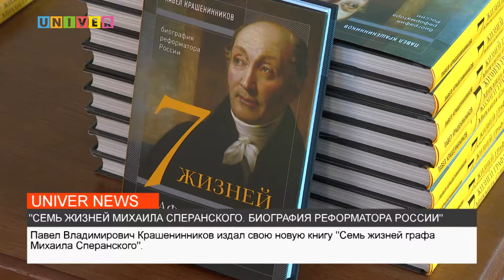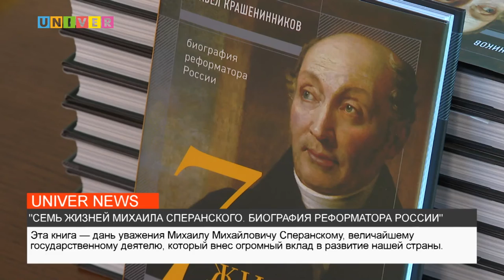"СЕМЬ ЖИЗНЕЙ МИХАИЛА СПЕРАНСКОГО БИОГРАФИЯ РЕФОРМАТОРА РОССИИ"